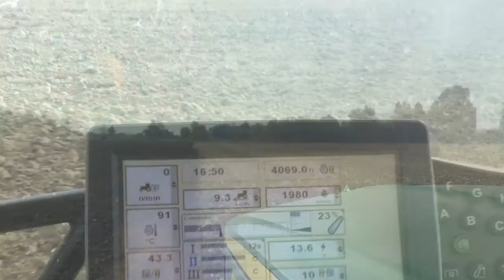Aratura vescovato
Aratura 6210r e quadrivomere piccioni
Zona vescovato Cr  11/10/16